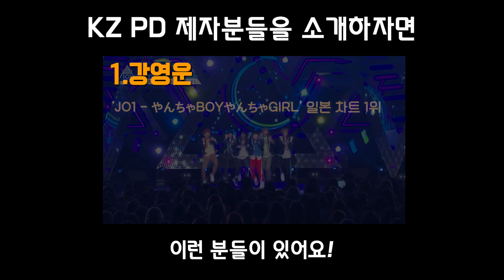멜로디 만드는 비법 다 알려주는 KZ PD의 탑라인 클래스 오픈!!! [감성사운드] 미디, 작곡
1. 이름 :
2. 나이 :
3. 사는 지역 :
4. 어떤 경로를 통해서 연락을 주셨나요?
1) 미친감성 유튜브 채널   2) 감성사운드 유튜브 채널   3) 지인 추천
4) SNS 광고   5)인터넷 검색(네이버,다음,구글)   6) 그 외
5. 미디를 시작하신지  얼마나 되셨나요?
6. 미디를 배우신 적 있으신가요? (배웠다면 얼마나 배우셨나요?)
7. 실용음악과를 다니시거나 졸업하셨나요?
8. 사용하는 프로그램이 어떻게 되시나요?
9. 피아노를 어느 정도 연주하시나요? (듣고 치는거 가능한지 , 텐션 어느정도 아는지)
10. 최종 목표가 어떻게 되나요?